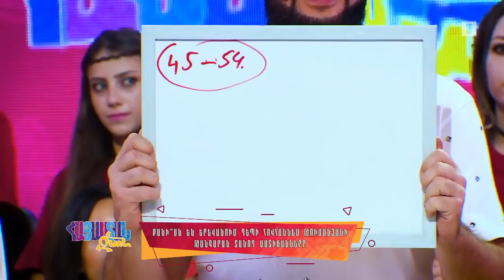Srbuk - Hayastan Jan (TV Program)